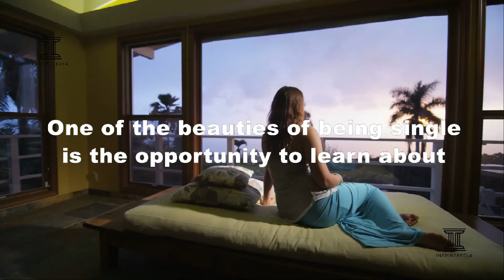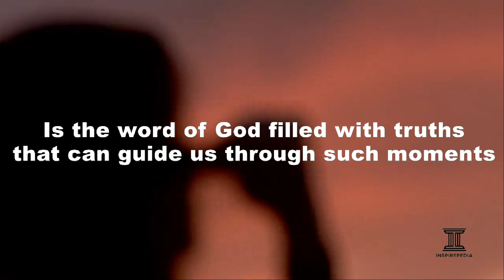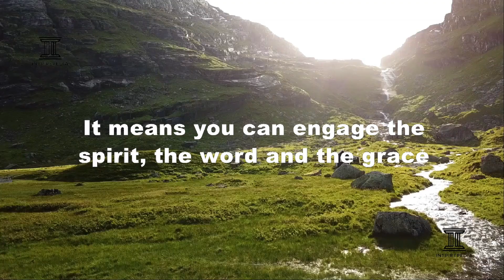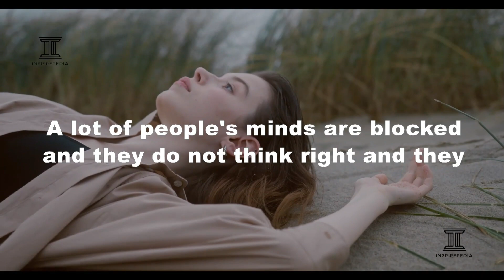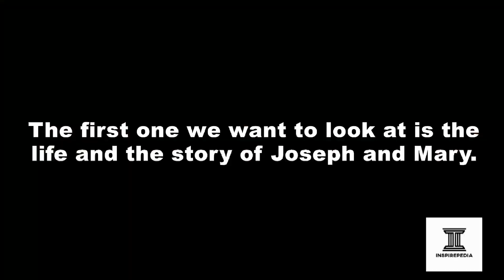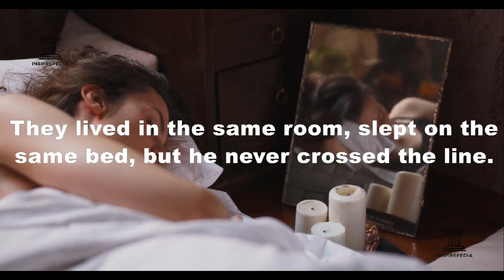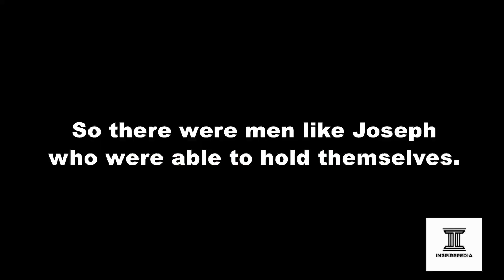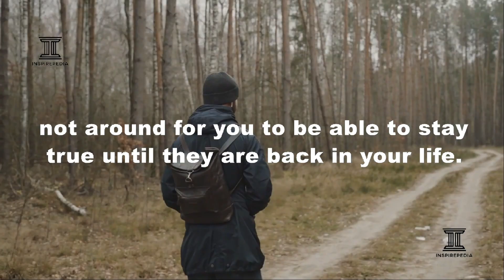GOD WANTS YOU TO KNOW THIS. YOU HAVE WHAT IT TAKES TO WIN. YOU ARE CREATED FOR THIS.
GOD WANTS YOU TO KNOW THIS🔥 || Motivation || Inspiration || Comfort || Encouragement || Edification || Exhortation Videos

We focus mainly on creating contents that are motivational, inspirational and encouraging through quality and detailed explanation of different topics that will influence your life and help you fulfill your purpose and the reason why you were created.

Relationship Videos, Christian Motivational videos daily and much more are what we focus on.

Inspirepedia Inc.